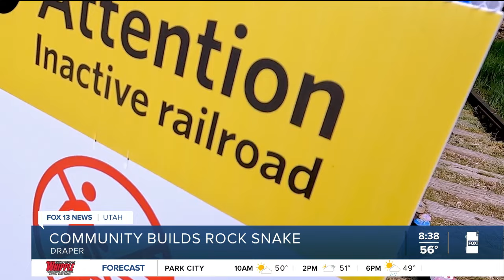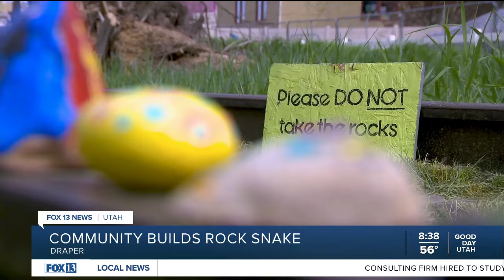Draper rock snake slithers to Utah Arts Alliance